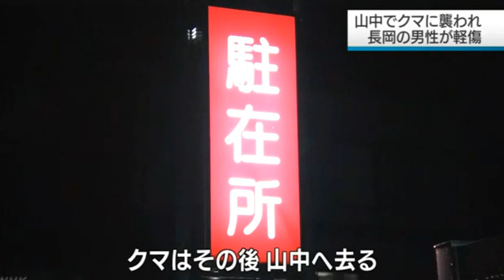山でクマに襲われ男性軽傷 新潟県長岡市20191221(動物愛誤)(製造車禍.傷人.人身被害)(Animal Attacks)(アニマルホーダー.動物囤積症.Animal Hoarding)(狂犬病)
神奈川・伊勢原市でツキノワグマ捕獲、県が駆除20191103

ツキノワグマの捕殺について 神奈川・伊勢原市20201106

住宅に現れたクマに襲われ警察官2人けが 殺処分に 鳥取県八頭町

畑のスイートコーン約150本、クマに食べられる…ハンターら警戒、電気柵の下を掘って侵入か 北海道積丹町

放ってどうするんだ…人間のテリトリーに入り込んだ以上は駆除しなきゃ 福島県

立てこもりクマ捕獲され山へ…なぜ目撃（福島）

福島・会津若松市 クマに襲われたとみられる女性が死亡？2021709是誰在 福島県喜多方市 放獸？ 再亂放阿2023咬死人

「仰向けに血だらけで倒れていた」《福島・会津若松市》クマに襲われたとみられる女性が死亡

牛65頭殺傷の最凶ヒグマ「OSO18」 動物愛護団体らからの抗議でハンターが動けない不条理

動物愛誤
概要

狂犬病
病原體

2.　トキソカラ症の病型